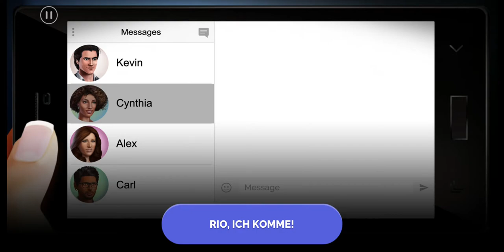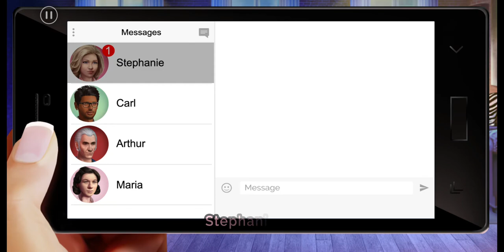Ein neuer Anfang 🦋 Let's Play Linda Brown 👸🏻 Staffel 1 Folge 1 - Gesamt Folge 1